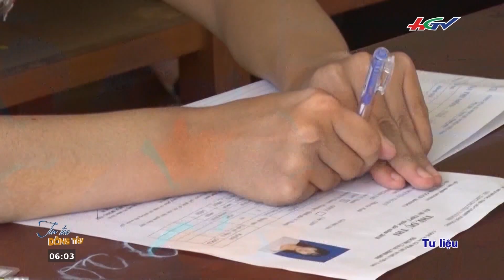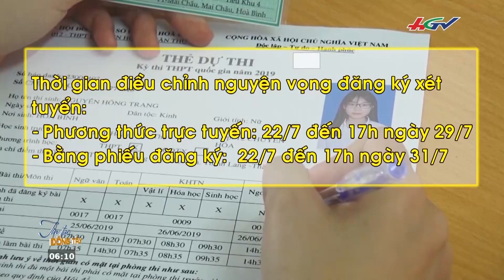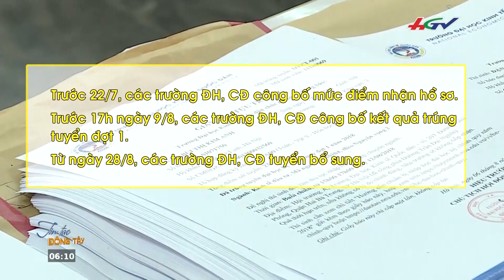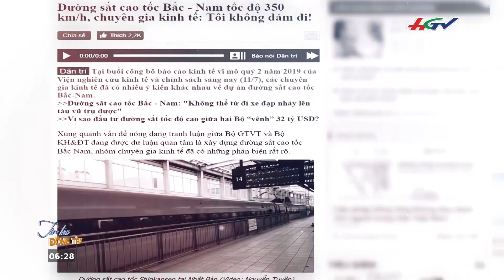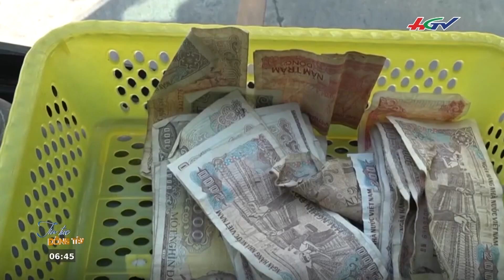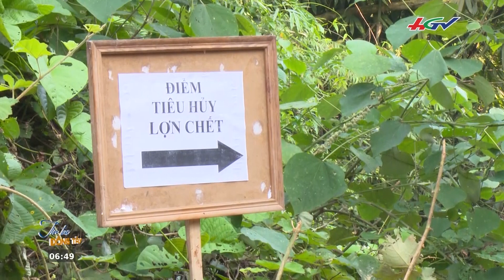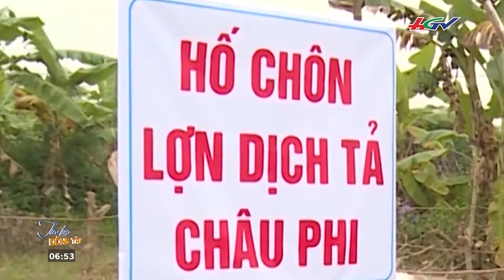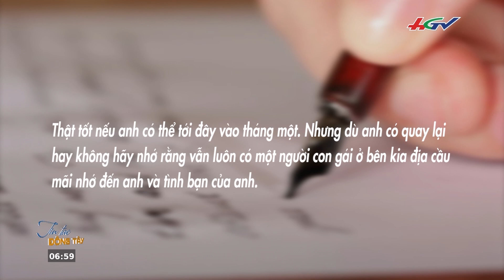Đường sắt cao tốc 350 km/h có khả thi? | TIN TỨC ĐÔNG TÂY - 15/7/2019